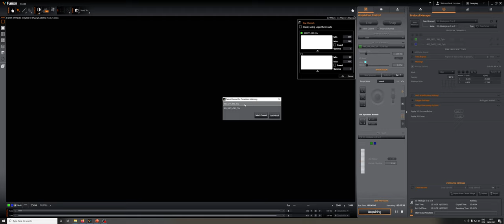9 Montage protocol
Set video quality to HD to see software settings more clearly.